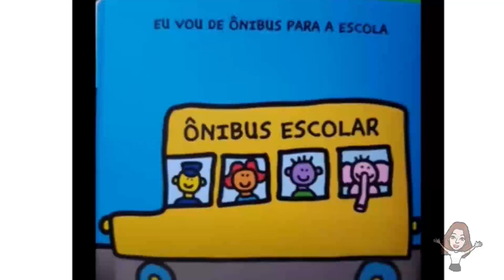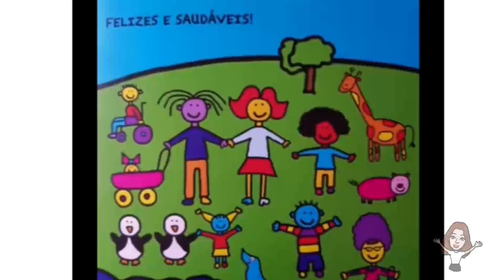Meio Ambiente- O livro do Planeta Terra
O livro do planeta Terra mostra que pequenos gestos podem fazer toda a diferença quando o assunto é a preservação do planeta. Gestos simples como não usar sacolas plásticas, reciclar o lixo, economizar água, não poluir o ar, apagar as luzes e não desperdiçar alimentos são fundamentais para manter um planeta sustentável.